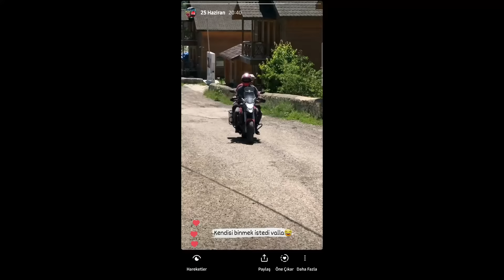Zorlu Şartlarda Balya Yapıyoruz!